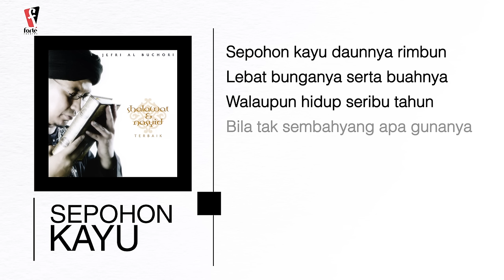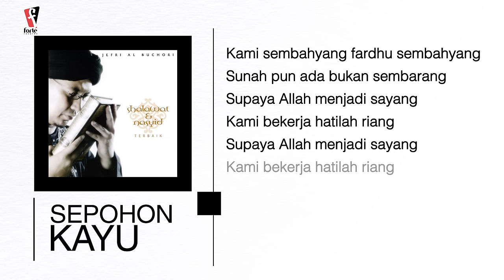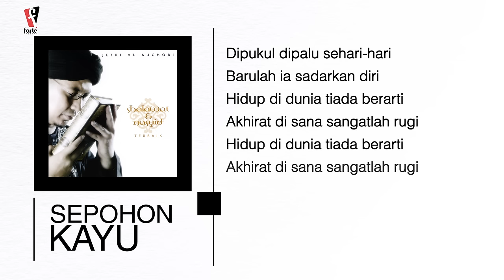Ustad Jefri Al Buchori (Uje) - Sepohon Kayu | Official Audio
Shalawat dan Nasyid Terbaik merupakan album musik ke-tiga karya Jefri Al Buchori. Album ini menampilkan 10 lagu pilihan dengan 3 lagu baru dan 6 lagu lama diambil dari album sebelumnya, di 6 lagunya ada renungan atau dakwah. Lagu utamanya di album ini adalah "Damba CintaMu". Album ini diambil dari album sebelumnya yaitu Lahir Kembali dan Shalawat.

Yang menarik tembang "Sepohon Kayu". Dengan latar imbuhan suara akordion, dan aransemen pop Melayu, Uje berdendang dalam sepotong lirik sederhana namun mengena. Yaitu mengajak untuk tidak meninggalkan salat.